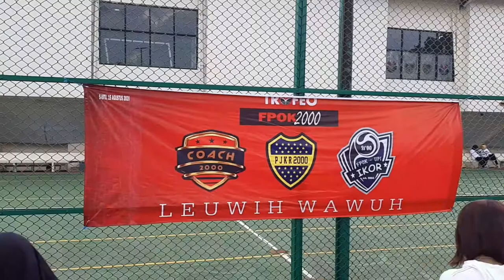TROFEO FPOK UPI ANGKATAN 2000 TAHUN 2020, GAME 2: IKOR VS PKO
TROFEO FPOK UPI ANGKATAN 2000, GAME 2: IKOR VS PKO